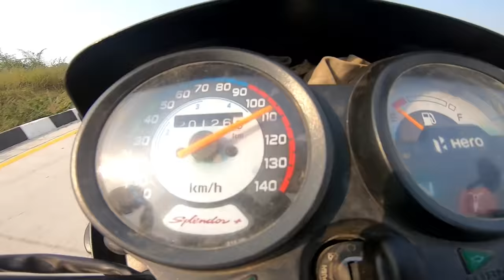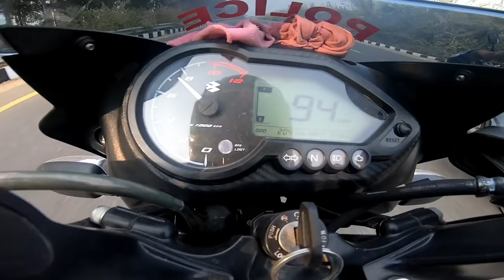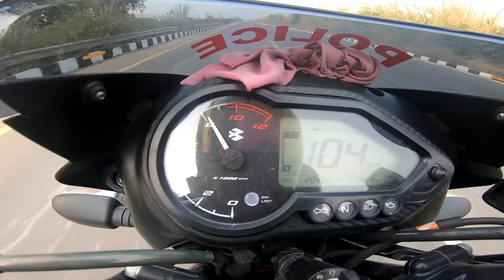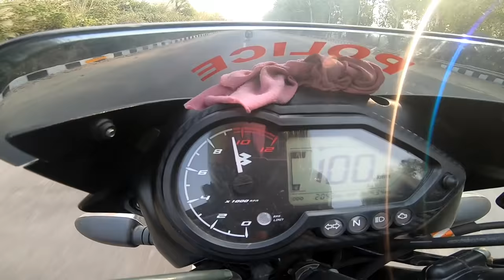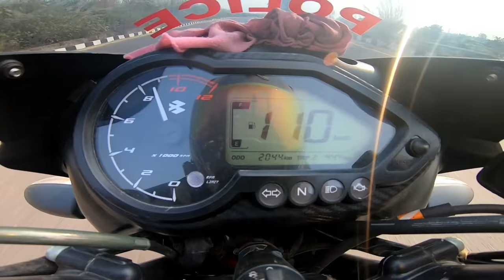Pulsar 125 With Pillion Vs Splendor Plus || Long Race || Shocking Results || Highway Top End